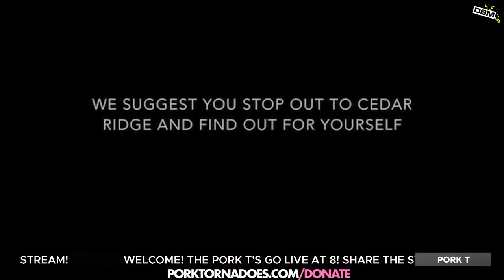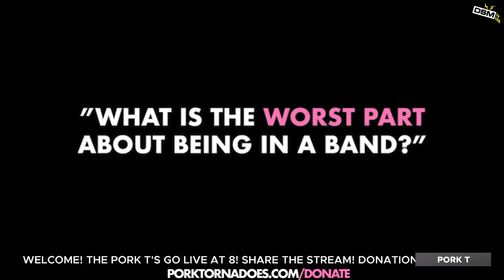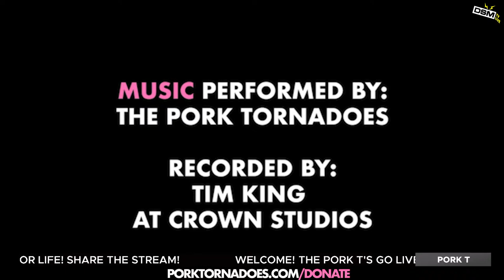The Pork Tornadoes FULL BAND Going LIVE!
The Pork Tornadoes are LIVE for the first time in 4 months.  JOIN US!